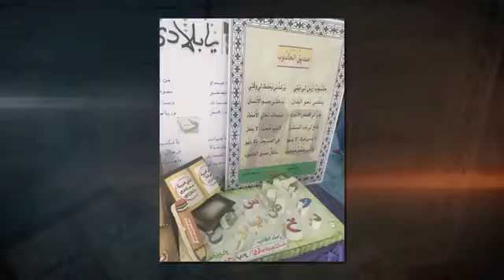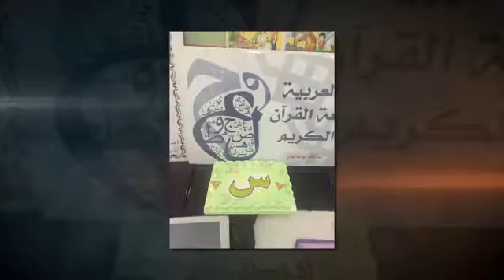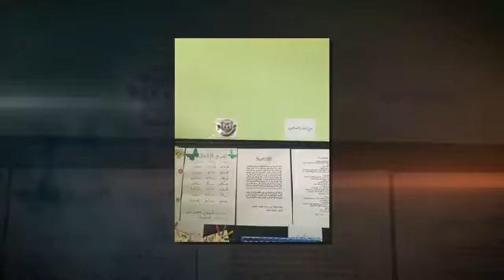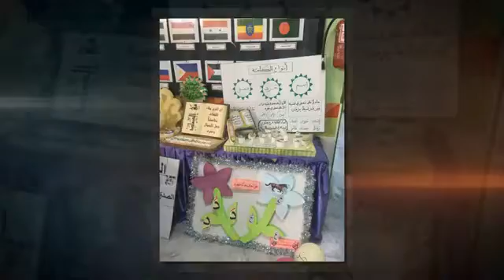تفعيل اليوم العالمي للغة العربية بمدرسة اجيال المعرفة العالمية 2016 YouTube